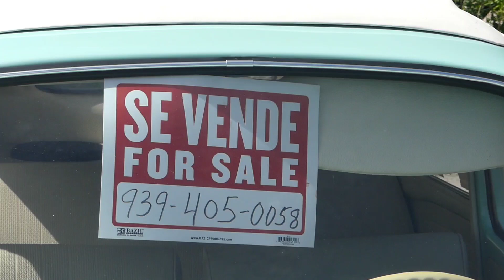Cayey puertorico Volky Show video 204